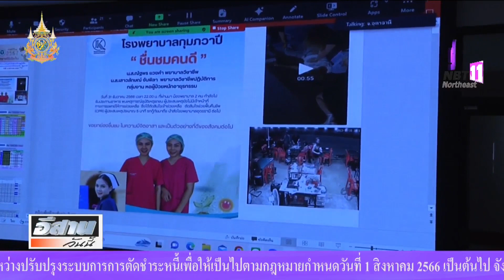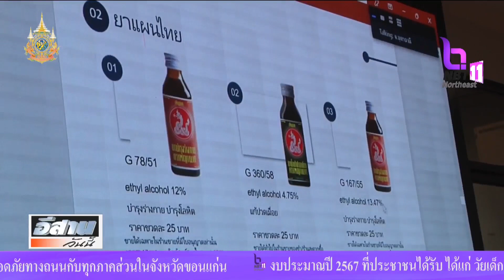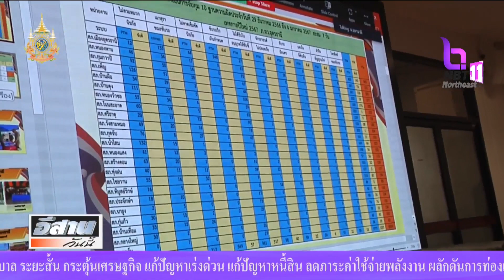อุดรธานีปิดศูนย์ป้องกันและลดอุบัติเหตุทางถนนปีใหม่